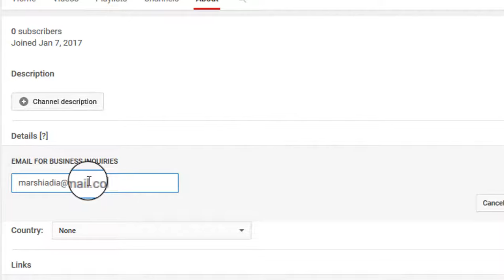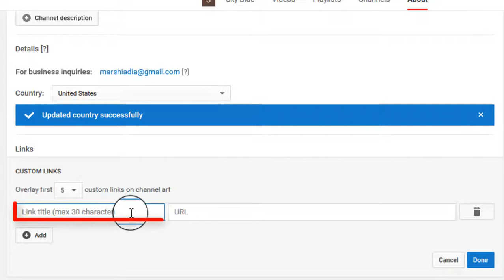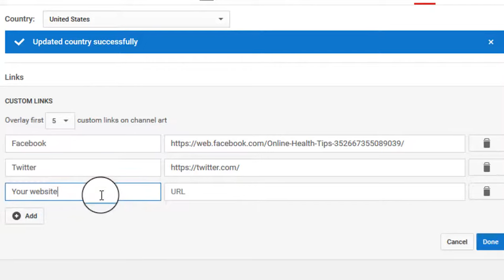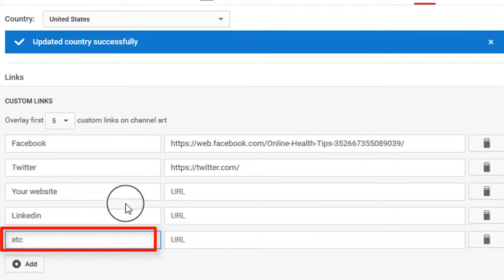how to add social media in youtube channel | Social media linked with youtube | Add 5 social media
How to add maximum five social media link in youtube channel and youtube customization.

All computer/ laptop/ mobile/ graphics tips and tricks.
How to download android apps by pc easy way.